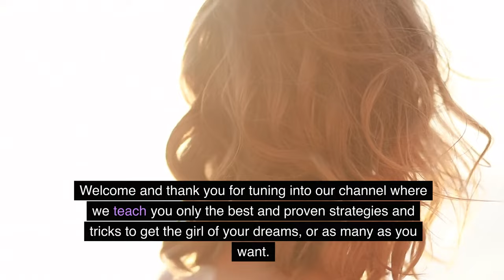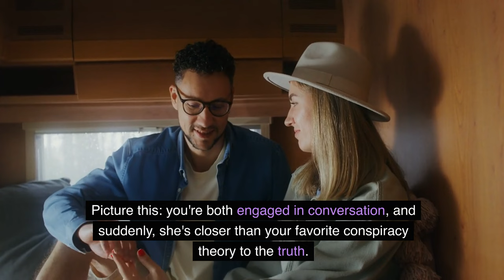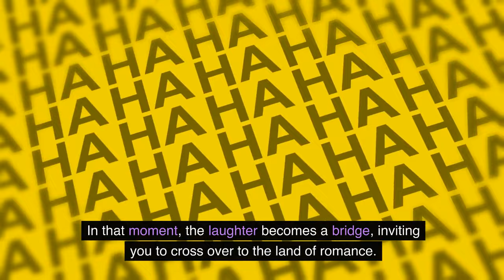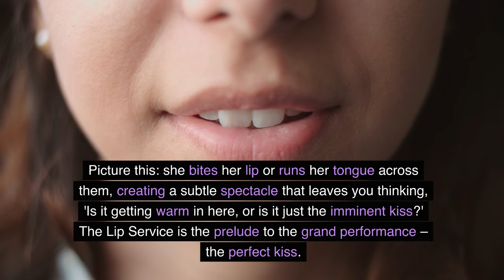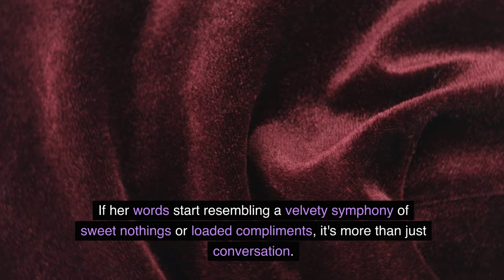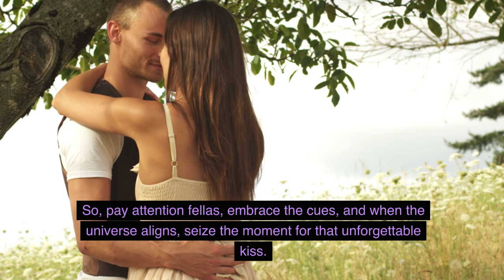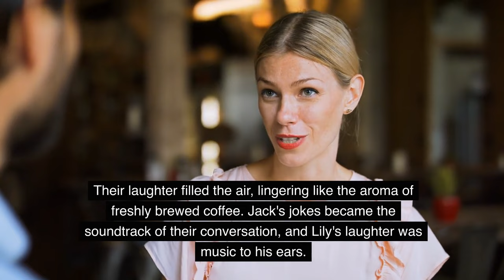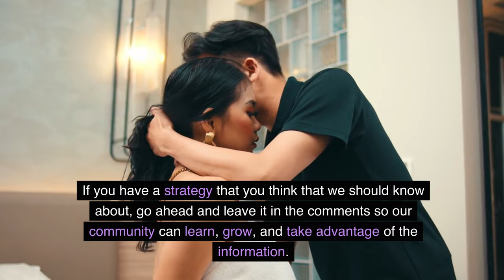7 OBVIOUS SIGNS - She Wants You To Kiss Her Already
🔥 Easily learn the subtle yet powerful signs that indicate she's more than ready for you to lean in and seal the moment with a kiss.

Knowing when to make your move can be nerve-wracking, but fear not! We've got you covered with these 7 unmistakable signs that she's eagerly anticipating that magical moment. From body language cues to verbal hints, understanding these signals will give you the confidence to take the next step in your romantic journey.

By recognizing and understanding these signs, you'll be equipped to confidently take the next step in your romantic journey. Remember, communication and consent are key, so always be respectful of her boundaries and comfort level.

7 OBVIOUS SIGNS - She Wants You To Kiss Her Already

Welcome to the ultimate channel for all your dating and relationship needs! Are you looking for foolproof strategies on picking up, and mastering the art of approaching women? Want to understand the secrets of what women truly desire and how to make them chase you? Look no further as we provide the best dating and hookup hacks, including effective ice breakers for any scenario and expert advice on overcoming anxiety when talking to beautiful women. Learn how to become the ultimate man, effortlessly attracting women and becoming irresistible. From flirting techniques to understanding hookup culture, we've got you covered.

🔥 Are you ready to elevate your dating game and become the ultimate man who effortlessly attracts and connects with incredible women? Look no further!
💪 Unleash the Ultimate Man in You:
🚀 Picking Up Women: Master the art of confidently approaching and engaging with women in any setting.
💌 Dating Advice: Dive into the secrets of successful dating, from the first date to building a lasting connection.
❤️ Relationship Advice: Navigate the complexities of relationships and discover the keys to a thriving partnership.
🤔 How to Get the Woman: Uncover foolproof techniques to make a lasting impression and win her heart.
🚶 Approaching Women: Overcome approach anxiety and approach women with charisma and confidence.
🗣️ How to Talk to Women: Develop captivating conversation skills that keep her hooked from the first word.
😉 Flirting: Learn the subtle art of flirting to create sparks and build a magnetic attraction.
🍸 Ice Breakers at a Bar: Turn the challenge of starting a conversation into an opportunity for connection.
🤷‍♀️ What Women Want: Delve into the mysteries of the female mind and understand what truly captivates them.
🚀 Success with Women: Elevate your dating success with proven strategies and real-world advice.
🏃 Make Her Chase You: Discover the secrets to becoming the irresistible catch that women can't resist pursuing.
🔥 Why Women Love a Challenge: Uncover the psychology behind the thrill of the chase and make it work for you.
🌟 How to Pick Up Beautiful Women: Break down barriers and confidently approach women with grace and charm.
😅 Overcoming Anxiety with Women: Conquer nerves and anxiety to unleash your full potential in dating scenarios.
🔧 Dating Hacks: Shortcut your way to dating success with practical tips and life-changing hacks.
💑 Hooking Up: Navigate the complexities of modern hookup culture with finesse and respect.
🌈 Attracting Women: Transform into a magnetic force that effortlessly draws women into your orbit.
💼 How to Be Attractive: Cultivate qualities that make you irresistible, both inside and out.
🤔 Become Interesting to a Woman: Master the art of being genuinely captivating and intriguing.
🔄 Hookup Culture: Navigate the nuances of contemporary dating dynamics with confidence.
🏆 The Ultimate Man: Embrace the journey of self-improvement and become the ultimate version of yourself.
🚀 Ready to embark on this transformative journey? 💪✨ Remember, you have the power to be the ultimate man – let's unlock it together! 🚀🔥

⚠️ NOTE: Beware of scammers and fake “Ultimate Man” accounts.